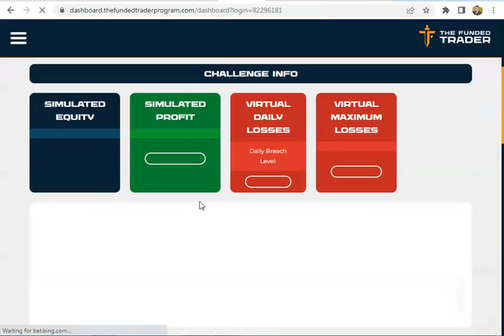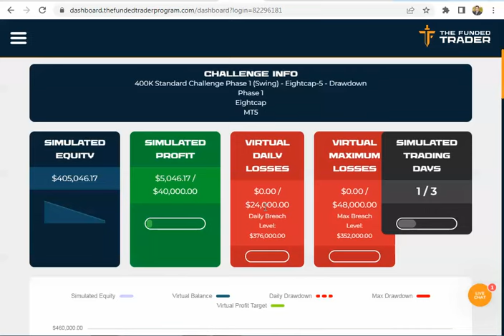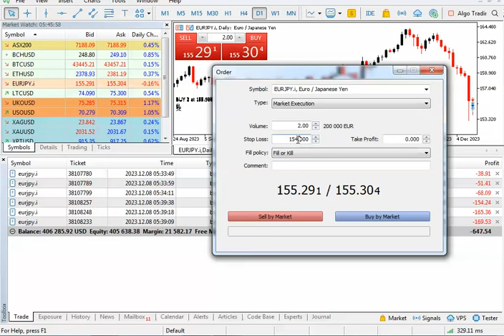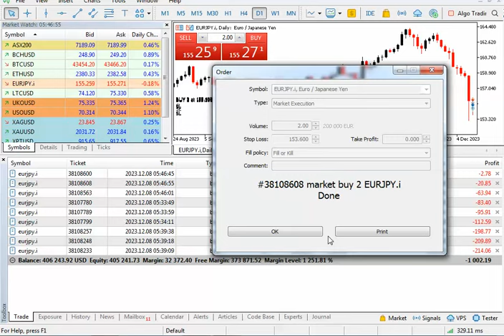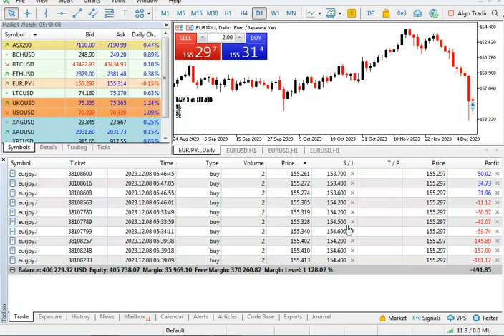تجربتي لحساب ال 400 ألف فى شركة thefundedtraderprogram للتمويل في سوق الفوركس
للتسجيل في شركة thefundedtraderprogram للتمويل في سوق الفوركس

End Date: Dec 31
Code: TFTDECEMBER25
العرض ساري على حسابات ال 5000 و ال 10000 و 25000
Start Date: Dec 1
End Date: Dec 17
Code: BESTOFTFT1
العرض ساري على جميع أحجام الحسابات